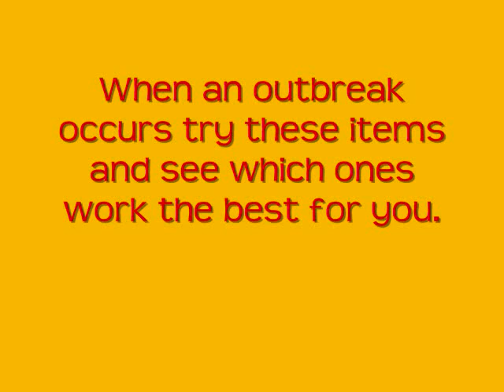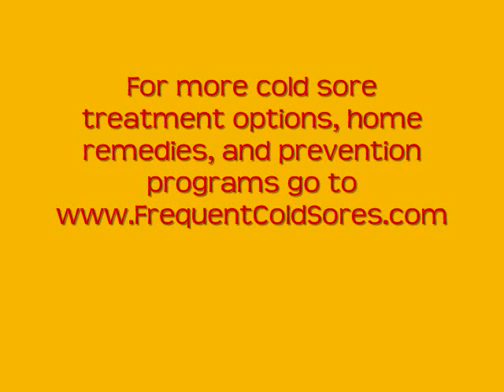Cold Sore Treatment From Home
Home remedies can be very effective in treating cold sore outbreaks. Find out which ones work the best for you.

Check out the best treatment options, prevention methods, and information about cold sores